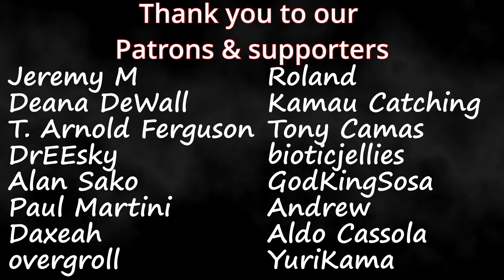Lucy Thomas | "A Whiter Shade Of Pale" ( Cover ) | Couples Reaction!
Link to Lucy Thomas official Youtube channel

Timestamps**
Hit the Like!(0:00)
Reaction(0:28)
Review(8:37)